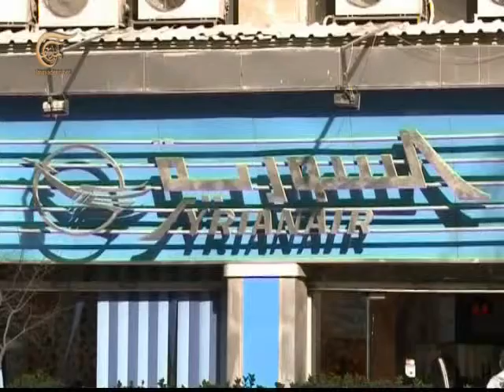حديث دمشق - مع عمادالدين رشيد وخالد العبود - 2012-08-11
حديث دمشق
يستضيف شخصيات سورية متنوعة سياسيا ليكون مساحة حوار خاصة تركز على استعراض الابرز في قضايا هذا الملف الساخن